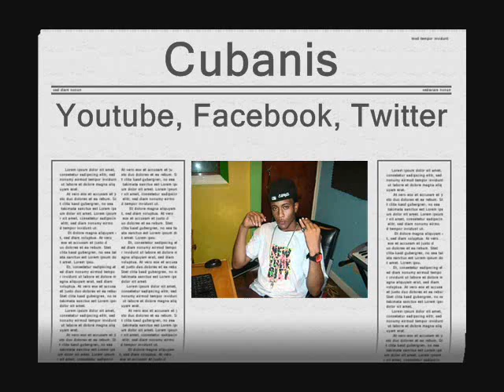Cubanis & 9Life MIX DECEMBER 2014 0001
mix by love rock sound loverocksound.com